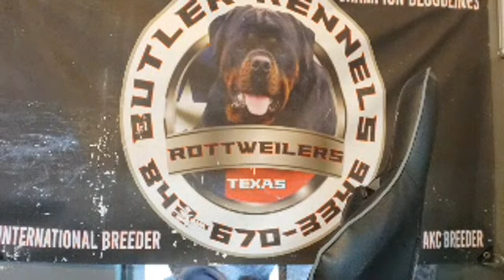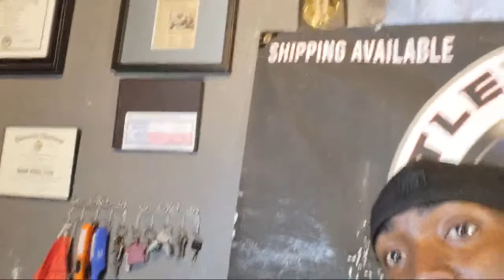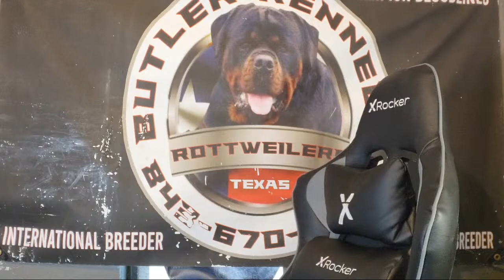Why I took A Break From Youtube